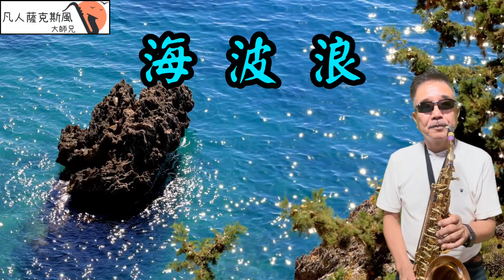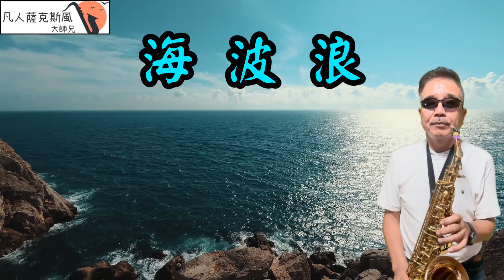海波浪-凡人薩克斯風/朝陽演奏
凡人薩克斯風/朝陽演奏-海波浪[Cm調]